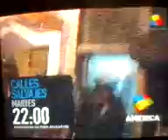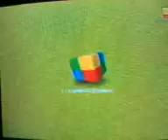America Internacional 03-10-11_1704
Fragmento de tanda con promociones del canal